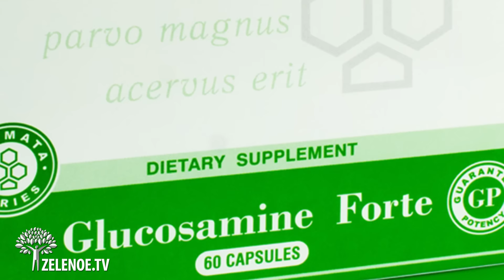Glucosamine Forte – Забудьте о больных суставах!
Комплекс для укрепления суставов
Эффективно восстанавливает и укрепляет суставные ткани, устраняет воспаление благодаря синергическому действию натуральных ингредиентов эксклюзивной формулы: глюкозамина, хондроитина сульфата, корня травы "дьявольский коготь" и экстракта акульего хряща. Глюкозамин представлен в наиболее концентрированной (83% глюкозамина) форме глюкозамина гидрохлорида.